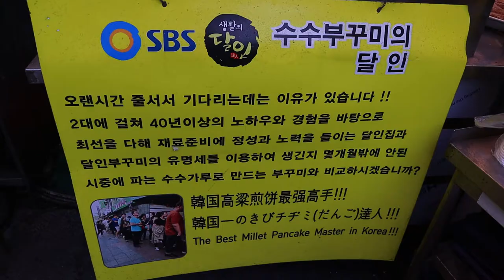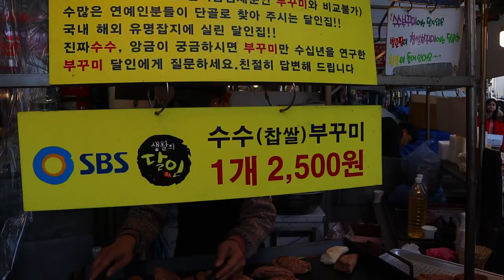서울 광장시장 수수부꾸미(Millet Pancake), Korean Street Food